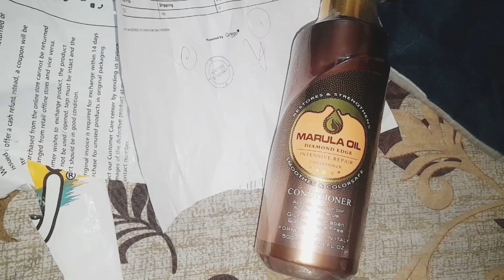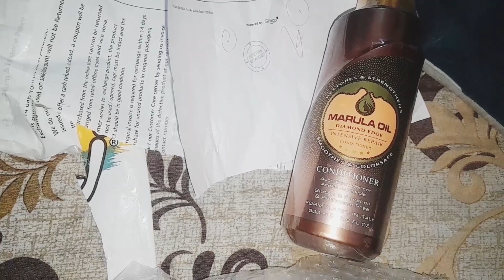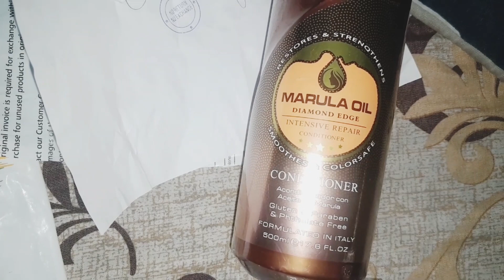best conditioner for hair. Long hair. shinny and healthy hair.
Oleic acid Our Marula oil contains 78% oleic acid which means the bulk of the oil penetrates the hair shaft. Oleic is a monounsaturated omega-9 fatty acid which boosts hair growth, prevents dry scalp and actually strengthens the cellular membranes so repairs damaged follicles.